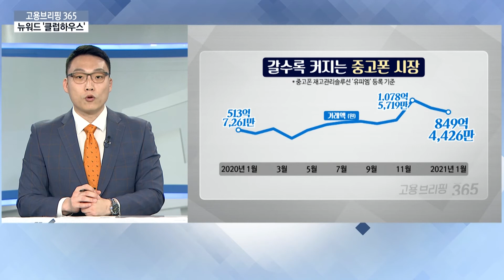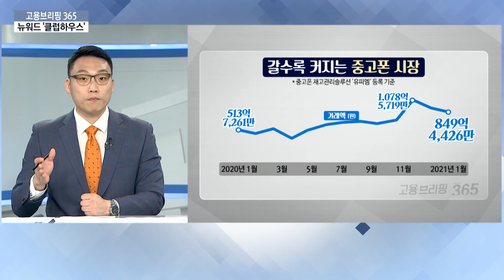올해 1월 국내 5G이동통신 가입자 1400만명?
[오늘의 이슈픽]  5G 가입자 1,300만 명
 올해 1월 국내 5G 이동통신 가입자가 매섭게 늘어나 5G 통신 가입자 수가 1300만명에 근접했는데요. 하지만 그에 걸맞는 통신 인프라가 갖춰져 있는지에 대해서는 고개를 끄덕이기 어렵습니다. 자세히 짚어보겠습니다.

[뉴워드] 클럽하우스
 클럽하우스는 미국 스타트업이 지난해 개발한 쌍방향 음성 기반 SNS으로 기존 SNS처럼 문자나 영상이 아닌 음성으로 대화하는 형식이 특징이다.